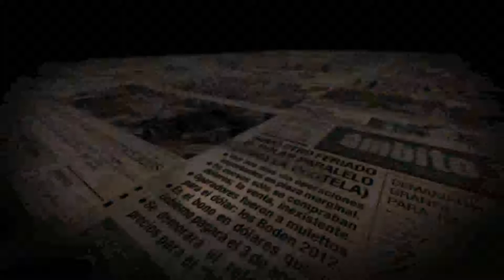PALABRAS POLÍTICAS CON ANA MARQUÉS – INTEGRANTE DE A.L.M.A. BLOQUE 5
ANA MARQUÉS – INTEGRANTE DE A.L.M.A. Y FAMILIAR DE UN ENFERMO DE ALZHEIMER YA FALLECIDO.
DESDE SU EXPERIENCIA PARTICULAR Y TAMBIÉN COMO MIEMBRO DE UNA ORGANIZACIÓN QUE BUSCA ACOMPAÑAR A FAMILIARES DE ENFERMOS NECESITADOS DE UN CUIDADO CONTINUO Y PERMANENTE, ANA MARQUÉS COMPARTIÓ SU TESTIMONIO EN PALABRAS POLÍTICAS EVIDENCIANDO LA IMPORTANCIA DEL ROL DE LOS CUIDADORES DOMICILIARIOS EN  LA SOCIEDAD.